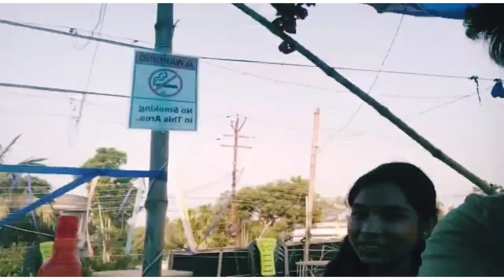My Collage Tour🥰।।Haringhata Mahavidyalaya। Collage Vlog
Happy Priya Vlogs
My Collage vlog
Daily Lifestyle
Collage Tour
Collage Mosti
Fun With Friends
Neture Vlog
Food Vlog